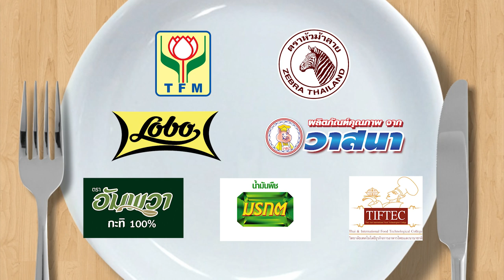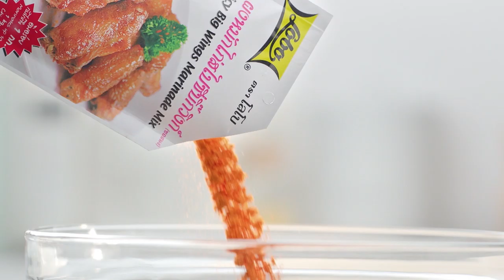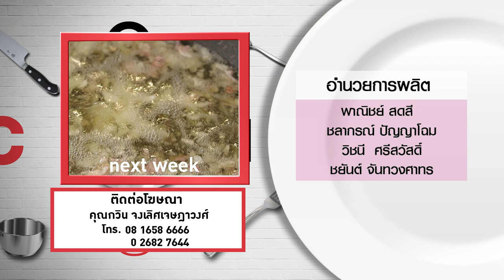กินได้ก็กิน (ทำกินเอง) เมนูข้าวผัดกะเพราะกุ้ง / เมนูยำขนมจีน l EP.147 [FULL]